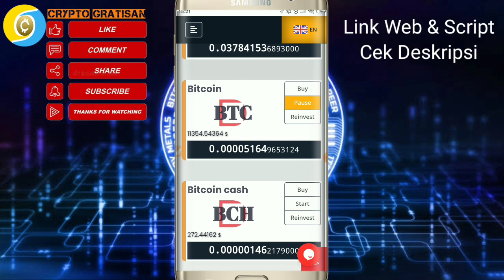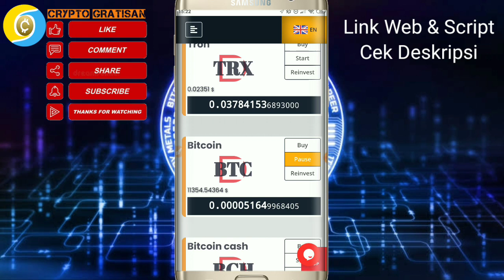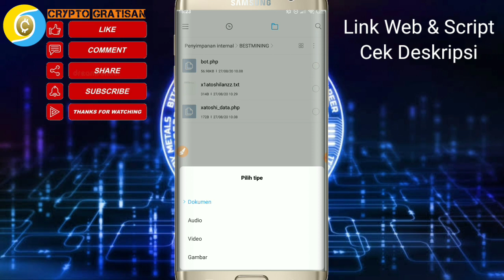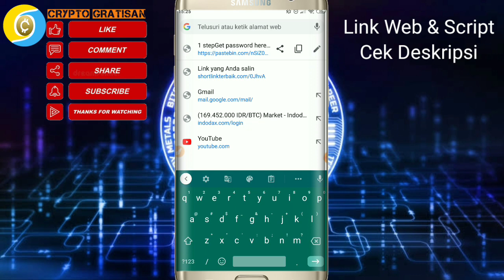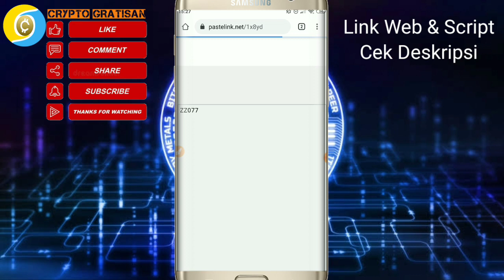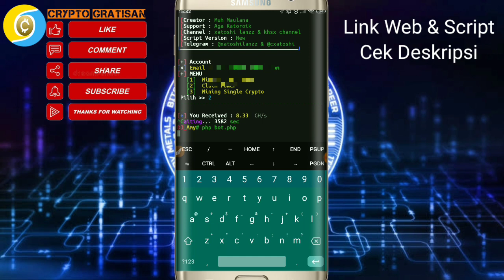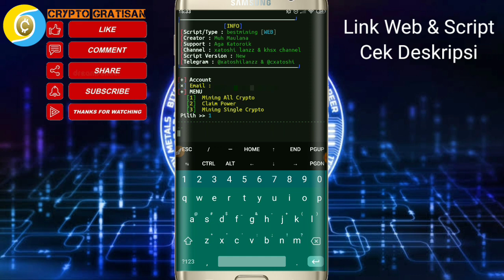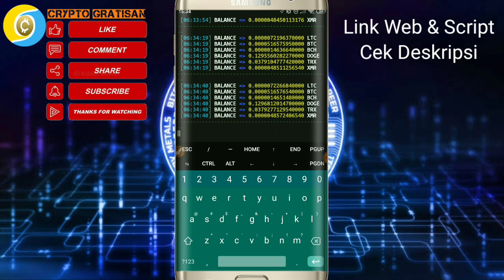Update Script Bestmining | Auto Claim Multicoin, Claim Power GHs & Single Coin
Terimakasih atas supportnya dengan mengunjungi channel Crypto Gratisan.

Kali ini Crypto Gratisan akan Update Script Bestmining dimana situs ini adalah tempat Mining Bitcoin Tanpa Deposit dan script ini memiliki 3 fitur yakni claim multi coin, claim single coin dan claim power GHs.

Silahkan disimak videonya jangan di skip biar paham..

Thanks to : xatoshi lanzz

Terimakasih sobat...SALAM GRATISAN